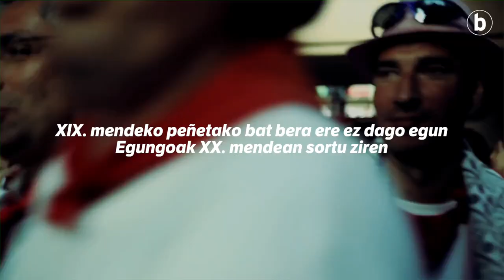Ba al dakizu? PEÑAK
| Lehen peñak XIX. mendekoak dira. Lehenengoa, zehazki, El Trueno. XIX. mendeko peñetako bat bera ere ez dago egun. Egungoak XX. mendean sortu ziren. Gaur egun hamasei peña daude.